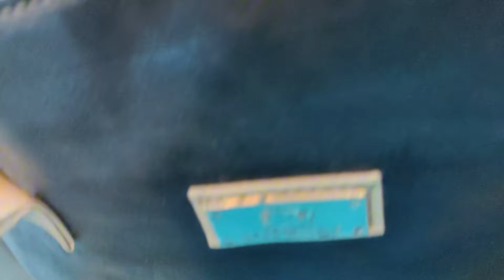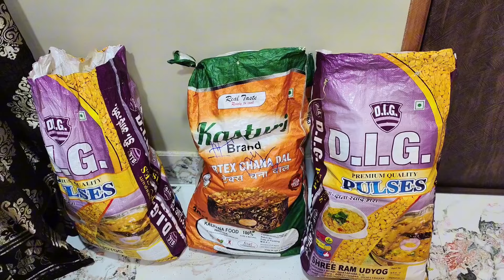My new INSTA 360 ace pro📷 | Pebble watch for hubby⌚ | shopping haul🛍️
your queries-
my new INSTA 360 ace pro
insta 360 ace pro camera
pebble watch
pebble smart watch
Bluetooth smart watch
shopping haul
shopping vlog
online shopping haul